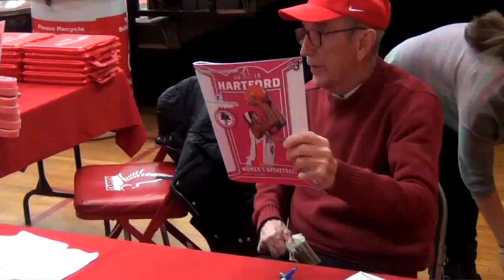Tulin Reports on Pink in the Paint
The game ended in Albany's loss 55-69 but more importantly, $1,500 was raised for Connecticut Breast Health Initiative. For more information and more of Tulin's stories visit mytv9star.com